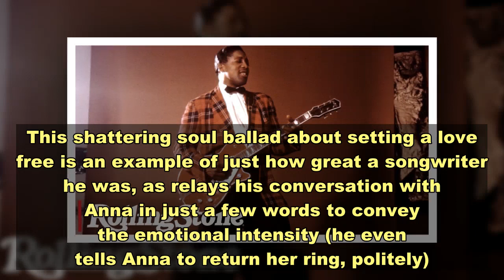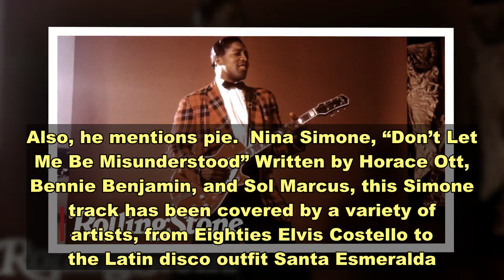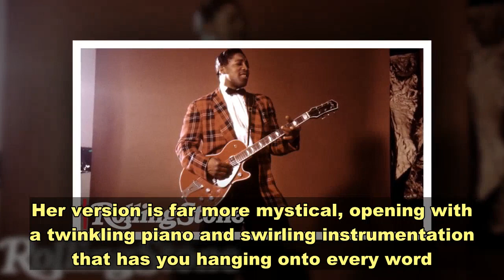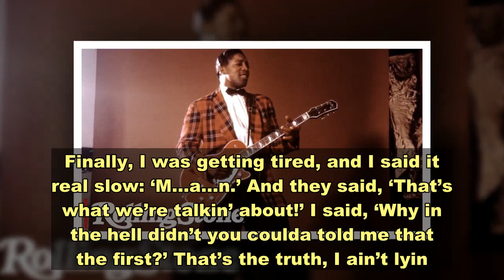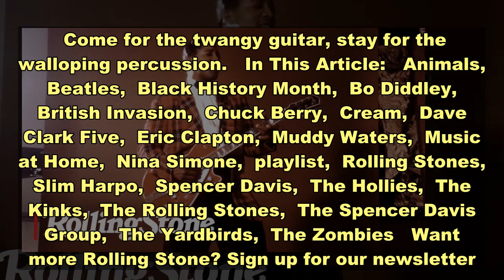Music at Home: Behind the British Invasion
When the British Invasion arrived in America in the mid-1960s, the Beatles, the Rolling Stones, and other bands introduced songs like “Little Red Rooster” and “Road Runner” to American teenagers who assumed they were originals. In fact, those bands’ catalogs were full of American R&B and blues classics from years in the past, originally written and recorded by black musicians including Muddy Waters, Howlin’ Wolf, Bo Diddley, and others. Singers like John Lennon and Mick Jagger took more interest in this music than many listeners had at the time, covering classic songs that had been largely ignored by white Americans in the previous decade. While some of the artists they covered benefited from the publicity boost, others remain sadly under-recognized. In celebration of Black History Month, here are 10 original songs that were covered by British Invasion bands.  Find this playlist on Spotify here.  Roy Lee Johnson, “Mr. Moonlight” Johnson’s rumbling R&B classic was introduced to a wider audience when the Beatles began performing it live in their early years, eventually releasing it on 1964’s Beatles for Sale. Recorded under the name Dr. Feelgood and the Interns, the original is incredible — especially the iconic opening wail that John Lennon replicated with the Beatles. And while Beatles fans have underrated their cover of “Mr. Moonlight” for years, 2021 seems like a good year to change that.      Arthur Alexander, “Anna (Go to Him)” Alexander was covered by everyone from the Stones to Bob Dylan, but he remains a cult artist who never got the acclaim he deserved. This shattering soul ballad about setting a love free is an example of just how great a songwriter he was, as relays his conversation with Anna in just a few words to convey the emotional intensity (he even tells Anna to return her ring, politely). The Beatles released “Anna (Go to Him)” on their debut, Please Please Me, but their take from Live at the BBC Volume 2 is equally, if not more, fantastic.  Slim Harpo, “I’m a King Bee” The Stones covered so many great songs by black artists that it’s difficult to choose just one, but Slim Harpo’s bluesy “I’m a King Bee,” which they released on The Rolling Stones No. 2, stands out. Harpo’s original is a swampy, seductive stomper, as he prompts the guitar with “Sting it, then!”  Solomon Burke, “Can’t Nobody Love You”Burke released this R&B ballad, written by Prince Phillip Mitchell, in 1963. The Zombies included a tender version of the track on their 1965 debut, but Burke’s powerhouse vocals make a much more convincing argument to the lover in question. Just listen to the way he belts out the names of desserts — “Sam bought you cake and ice cream/And he called you cherry pie/Ray Charles called you his sunshine/But you’re the apple of my eye” — and you’ll get the idea.  Chuck Berry, “Beautiful Delilah” The Kinks attempted to cover the father of rock & roll on their 1964 debut, which is like trying to paint The Starry Night on your first try. The o